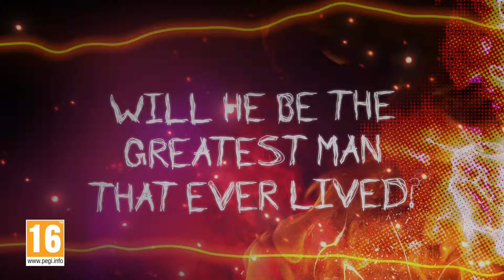WWE2K17 Future Stars Pack Trailer - Xbox One / PS4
The WWE 2K17 Future Stars Pack is now available as downloadable content, enabling access to playable NXT Superstars Tye Dillinger and Austin Aries, as well as playable WWE Superstars Karl Anderson, Luke Gallows and Mojo Rawley.
 The Future Stars Pack is available for £7.39 and is also included as part of the game’s Season Pass.